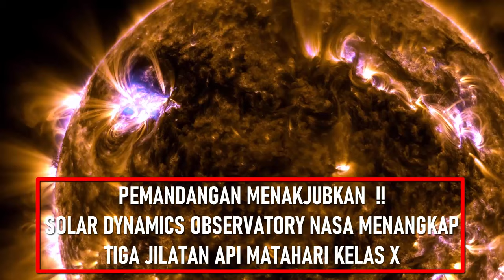PEMANDANGAN MENAKJUBKAN !! SOLAR DYNAMICS OBSERVATORY NASA MENANGKAP TIGA JILATAN API MATAHARI KELA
PEMANDANGAN MENAKJUBKAN  !! SOLAR DYNAMICS OBSERVATORY NASA MENANGKAP TIGA JILATAN API MATAHARI KELAS X

Solar dynamics observatory (sdo) melihat tiga suar kelas x di matahari antara tanggal 21 dan 22 februari 2024. Video ini untuk menggambarkan seperti apa peristiwa tersebut dalam beberapa panjang gelombang sinar ultraviolet ekstrim yang ditangkap solar dynamics observatory /sdo. Video dibuka dengan bidikan cepat dari tiga suar dalam campuran panjang gelombang berbeda. Yang pertama adalah perpaduan citra cahaya 131 dan 171-angstrom, yang kedua adalah 171 dan 304, dan yang terakhir adalah 171 dan 1600. Setiap panjang gelombang menyoroti plasma suhu yang berbeda dan mengungkapkan lapisan dan fitur matahari yang berbeda. Cahaya 131 angstrom menunjukkan plasma suar yang sangat panas (6-10 juta kelvin) dan plasma yang lebih dingin (400.000 kelvin)